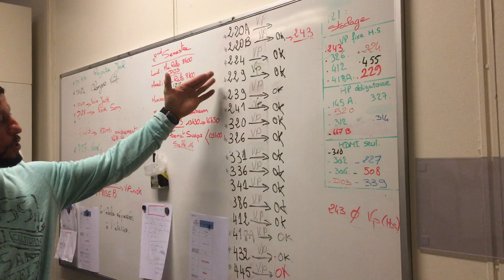Le service de prêt de l'université Paris 3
Des câbles, des ordinateurs, des télécommandes, ils sont là pour fournir tout ce qu'il faut pour les cours.

Crédits vidéo: Nora Karches et Guillaume Amouret (CC-BY-SA)